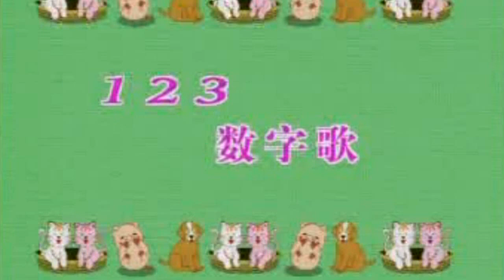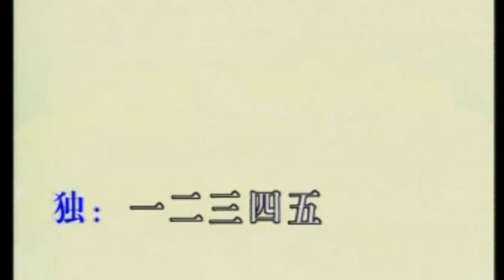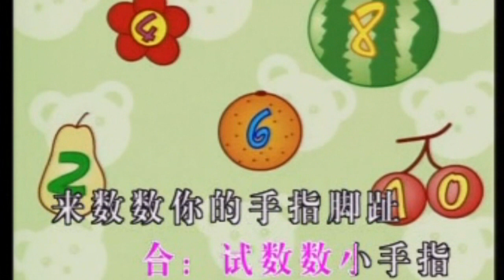KARAOKE粵語流行曲精選金曲之唱遊小時候-粵語童謠1B (有人聲及歌詞字幕)Cantonese Pops with Lyrics subtitles- Children Choir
1. 儲蓄歌 2. 童年 3. Ｄo Ri Mi  4. 小小幼稚園 5. 大笨象會跳舞 6. 玩遊戲 7.打開蚊帳 8. 個個聽到狗仔叫 9. 123數字歌 10. abc字母歌 11. 數手指12. 歡迎歌